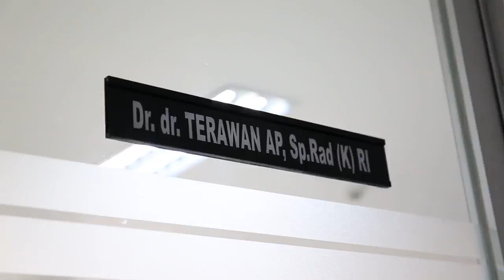Vlog #1 Ajik Krisna Memperkenalkan Pie Susu Krisna Kirana dengan Dr. Terawan, Cita Citata, Jkt48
Vlog #1 Motivasi Pengusaha Sukses ( Ajik Krisna )

Kali ini Ajik Krisna memberi kejutan buat kita semua dengan hadirnya cemilan Pie susu Kirana.

Nggak hanya meberi kejutan dengan produk barunya tapi Ajik juga turun langsung promosi dan jualan "Mobile" diseputaran Jabodetabek dan Jawa Barat

Dengan adanya 3 varian rasa : Original, Keju  & Cokelat.
Semua kalangan bisa memilih kudapan dengan rasa sesuai seleranya masing masing.

Ajik berbagi resep warisan Indonesia melalui kudapan disukai oleh semua kalangan.  Mulai dari Nafa urbach dan Cita citata memilih rasa sesuai selera mereka.

Teman teman JKT 48 yang suka dengan jenis Pie susu yang hadir dengan takaran yang pas.

Hingga Dokter Terawan yang juga tak ketinggalan menikmati kudapan usai makan siang.